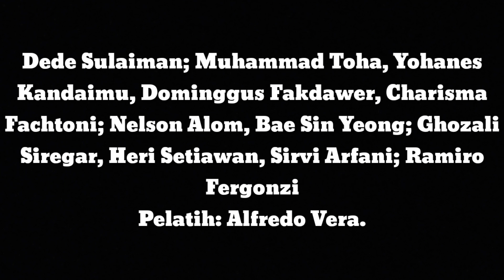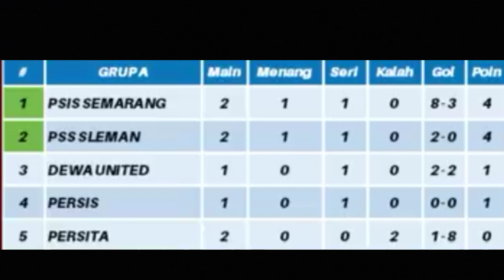HASIL PERSITA TANGERANG VS DEWA UNITED -JADWAL DAN KLASEMEN PIALA PRESIDEN 2022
Piala presiden 2022
Jadwal piala presiden 2022
Klasemen piala presiden 2022
Persita Tangerang vs Dewa United
Persita Tangerang vs Dewa United live streaming
Jadwal persita vs Dewa United
Jadwal Bali united vs Persebaya Surabaya
Hasil piala presiden 2022
Daftar klasemen piala presiden

Jadwal pertandingan piala presiden 2022
Senin, 20 juni 2022
Pukul 16.00 WIB
Bali united vs Persebaya Surabaya

persis solo vs psis Semarang
pukul 16.00 WIB
Bhayangkara fc vs Persib Bandung

Hasil pertandingan piala presiden 2022
Minggu, 19 juni 2022
psm makassar vs persik kediri (0-0)
persikabo vs arema fc (0-1)